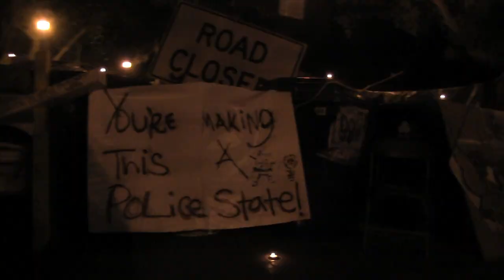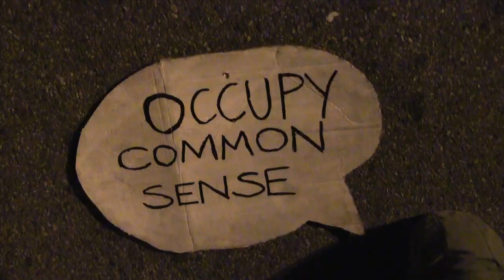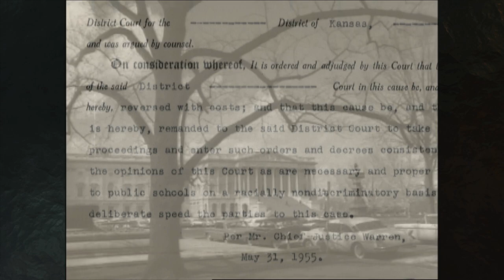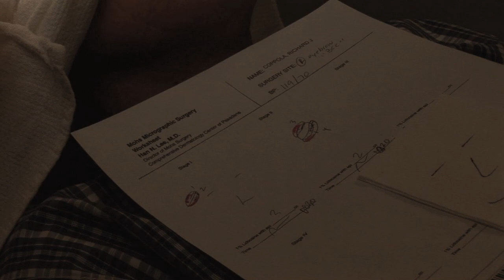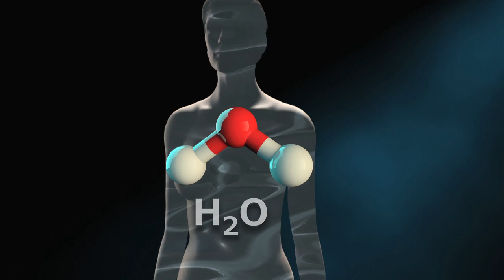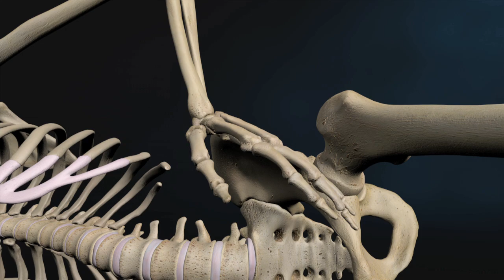James Knight, EDITOR'S REEL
00:04    Documentary
04:52    Educational
09:07    Sitcom
10:18    Drama
15:40    Title Design
17:14    Animation